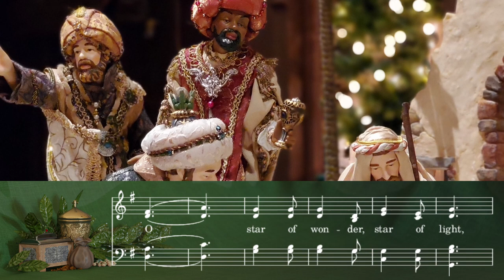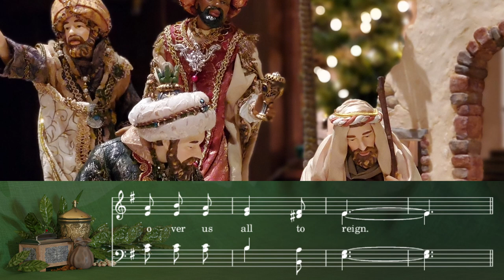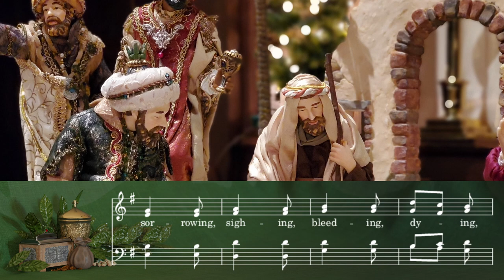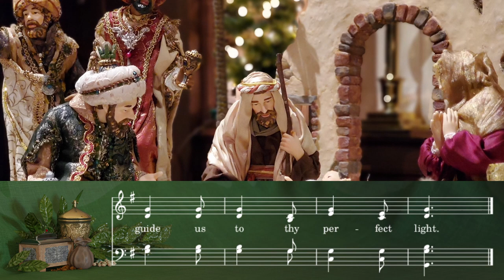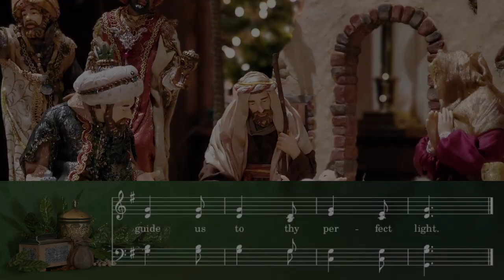UMH 254 - We Three Kings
Prepared for Sunday, January 3, 2021